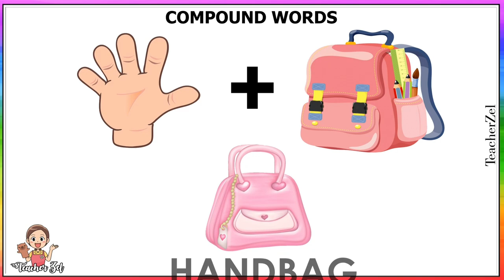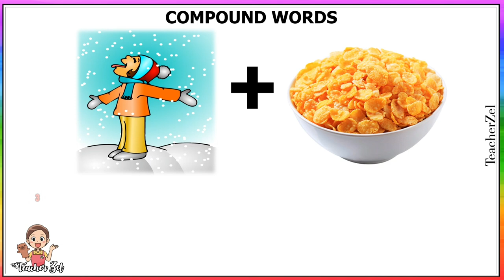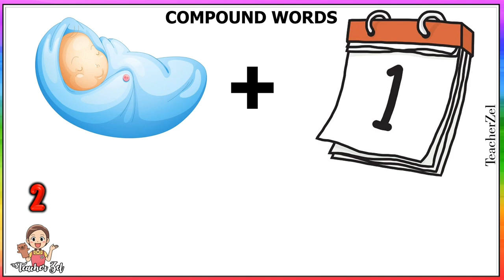COMPOUND WORDS 3